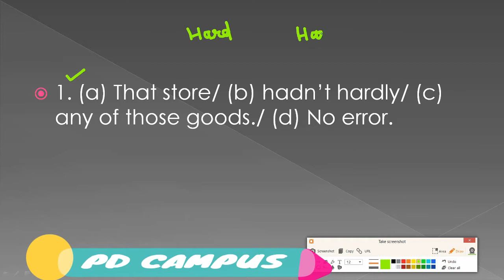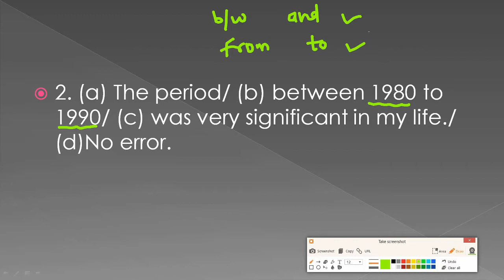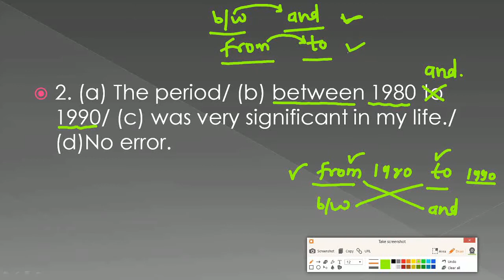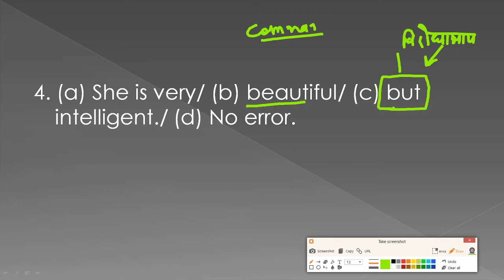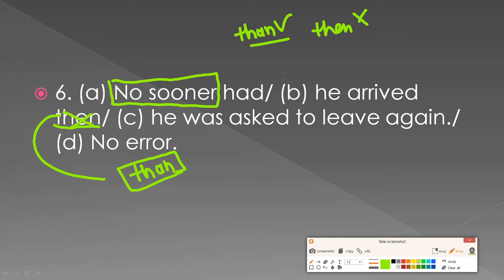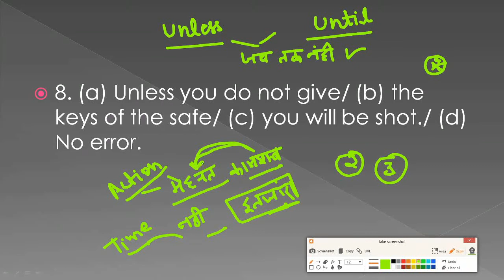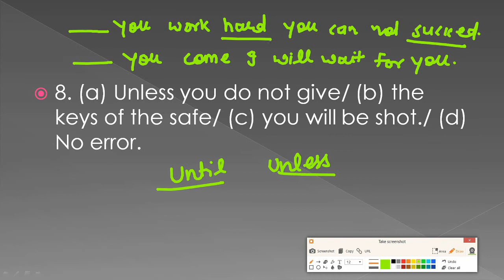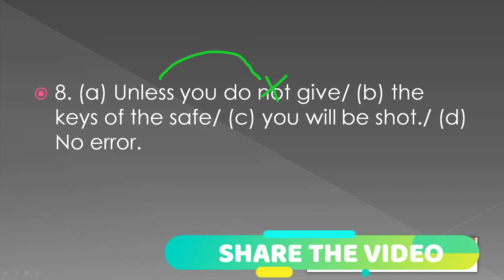IMPORTANT CONJUNCTION EXERCISE 1 || ENGLISH BY GAGANDEEP SIR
ENGLISH FOR SSC, HSSC, HARYANA POLICE, PATWARI , CGL, CPO, CHSL ,
IN THIS ONE CLASS YOU WILL BE ABLE TO UNDERSTAND THE  BASIC IDEA OF A VERY IMPORTANT CHAPTER CONJUNCTION I HOPE YOU WILL ENJOY IT .